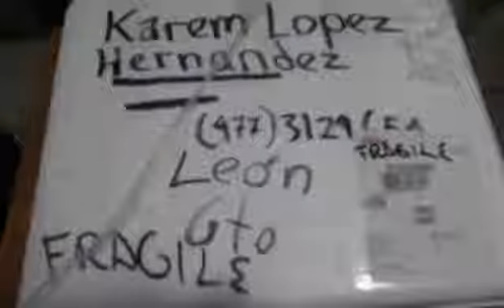My new goldfish arrived!!! Two Beautiful calico ranchus and one calico butterfly telescope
Thursday, November 12 when I got my new goldfish.